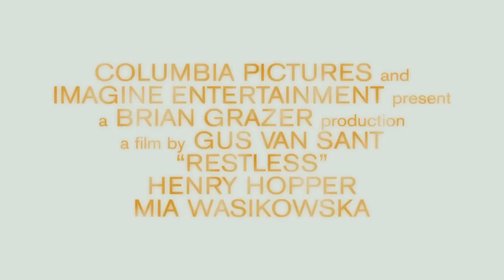Restless HD 2011 Movie Trailer Gus Van Sant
The story of a terminally ill teenage girl who falls for a boy who likes to attend funerals and their encounters with the ghost of a Japanese kamikaze pilot from WWII.